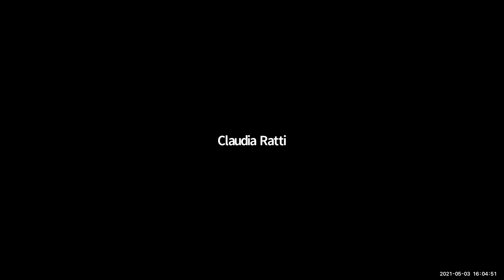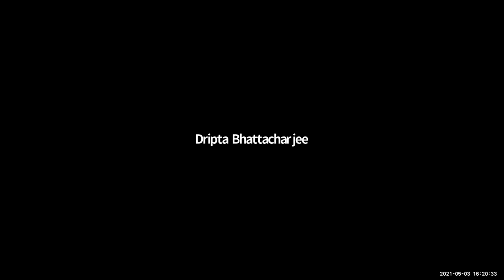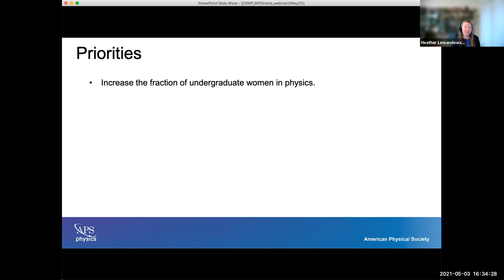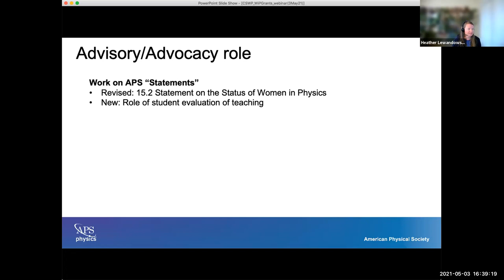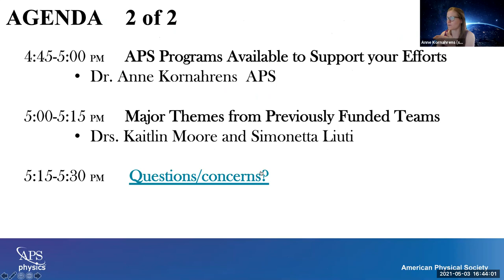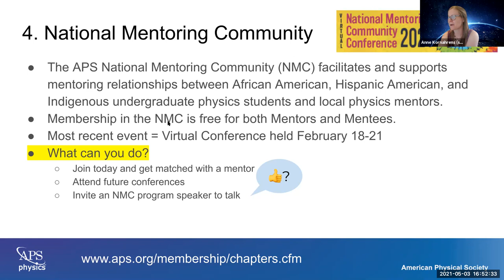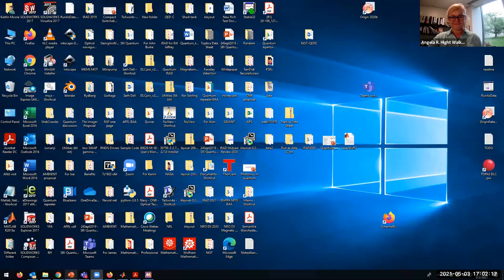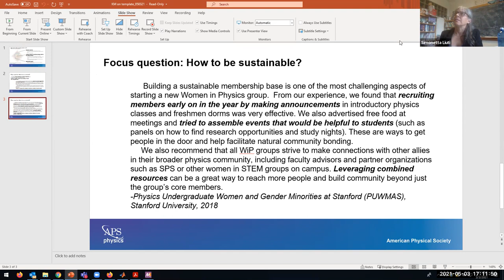Women in Physics Group Grant Webinar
The WiP Group Grant Subcommittee of CSWP held a webinar for past and current WiP Group grant awardees. The goal of the webinar was to build a strong and active WiP community, raise awareness on CSWP and other APS programs, provide best practices on how to spend funding to ensure highest impact towards WiP goals, and addressing any concerns from the WiP community.